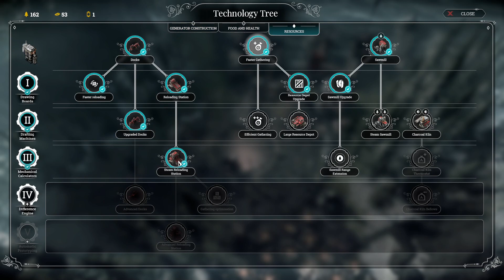LET'S PLAY FROSTPUNK - The Last Autumn (Part 4)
Setting up the Shaft Structure 2